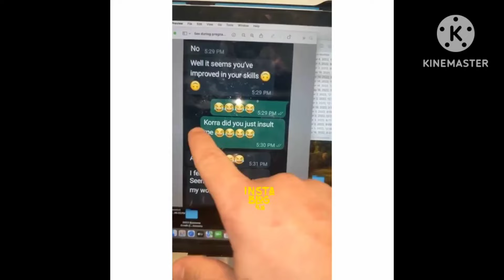SHE MARRIED ANOTHER AFTER HE TRAINED HER IN SCHOOL // JUSTINE SPOKE ABOUT HIS BRE.AKUP WITH KORRA.